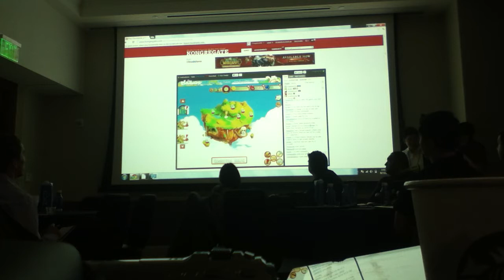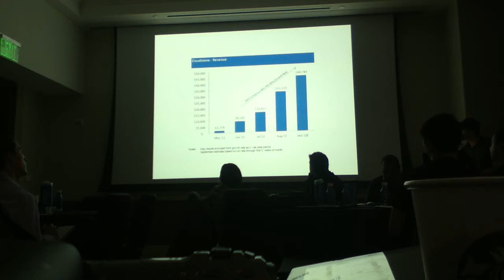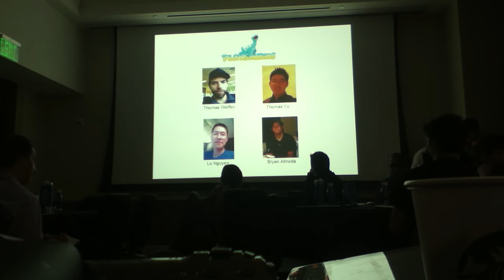Login Conference - 5 minute pitch 6